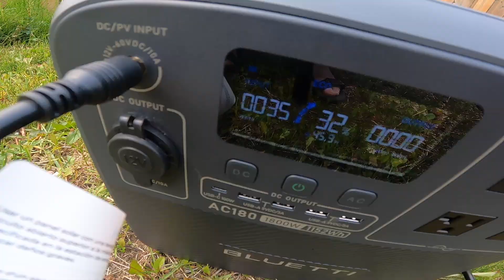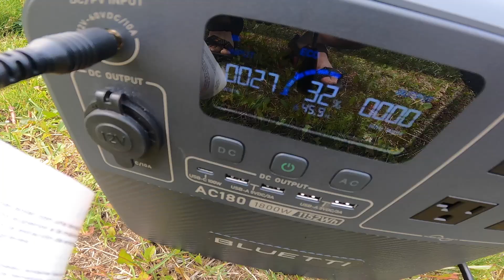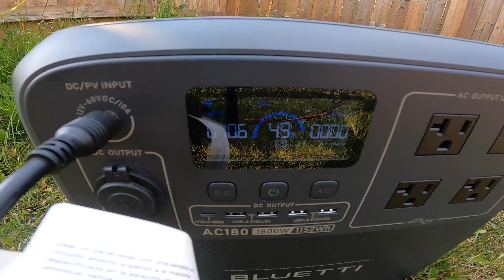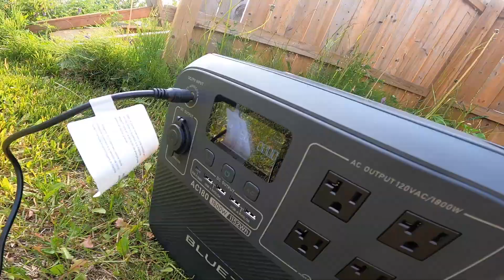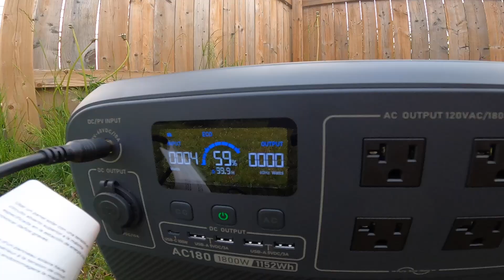⚡ Testing the Bluetti AC180 with 200W Solar Panels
I put the Bluetti AC180 portable power station to the test with 200W solar panels to see how well it performs in real-world conditions. From charging speed to solar efficiency, this video covers what you can expect when running the AC180 off-grid. Perfect for camping, road trips, or backup power at home.

🔋 Gear in this video:

Bluetti AC180

200W solar panels